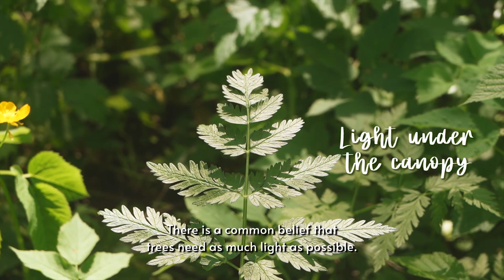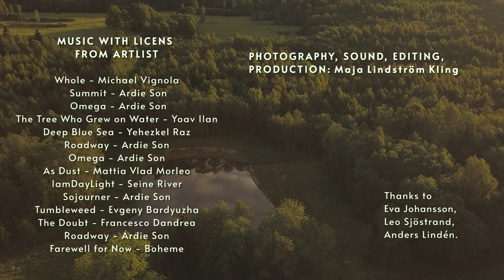Forest farming "I'm a tree" - nuts for food & timber & biodiversity, Latvia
Vadakste Biodiversity Forest in south east of Latvia is a 50 hectar forest farming and a young silvo-arable practice. This “off-grid" system is surrounded by vast state owned spruce monoculture. The goal of the practioner, drawing from experience of the forestry sector, is to build a future seed source for a native broad-leaved forest, with nut & fruit bearing-, timber- and sap producing trees inserted.

The forest owner, Agnis Graudulis, has collected seeds, with the aim to get as broad genetic diversity as possible, of sweet chestnut (Castaneva sativa) in Sweden and walnut (Juglans regia) etc in Sweden and Latvia for several years, and has since built these systems with great to the plantings,  nature-based solutions to water management, and biodiversity habitats.

By transforming a fragile spruce monoculture into a resilient, multifunctional broadleaved forest, Vadakste Biodiversity Forest set an inspiring example for how to keep the value of a forest investment in times of climate change and loss of biodiversity.

Biodiversity Forest Vadakste was one of the places visited during the UNHIDE AGROFORESTRY road-trip to unhide inspiring practicies of agroforestry in Sweden & Latvia 2024. A collaboration between Agroforestry Sweden, Latvian Permaculture Association & MEŽA PROJEKTI.

Urgency of the subjct: Nature restoration and food production need to work together to create resilient, biodiverse and productive agroecosystems.

*Sweden and Latvia are both free from Chestnut blight.

co-funded by the European Union. Views and opinions expressed are however those of the author(s) only and do not necessarily reflect those of the European Union or The State Education Development Agency (hereinafter – VIAA). Neither the European Union nor the granting authority (VIAA) can be held responsible for them.